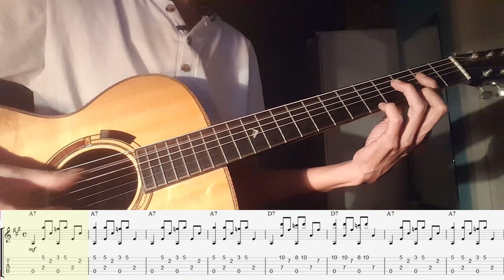แบบฝึก fingerstyle blues - 12 bar blues in A